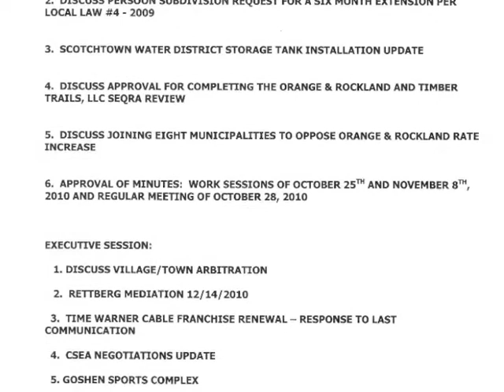12/06/10 Goshen Town Council Work Session Meeting 1/4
12/06/2010 Goshen, New York Town Council Work Session Meeting (Part 1 of 4)
Produced by Neil MacDonald Hickok